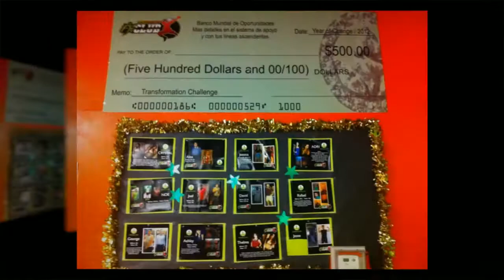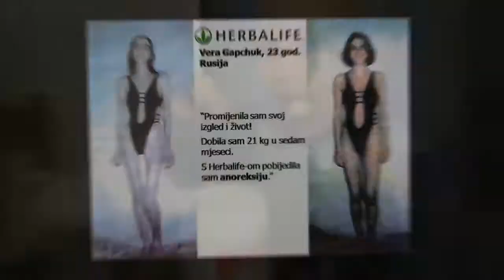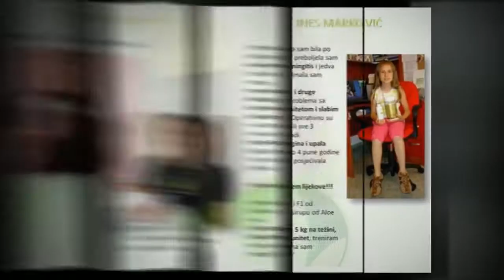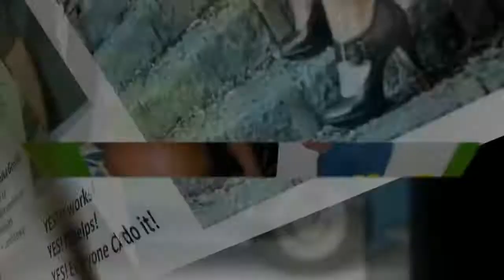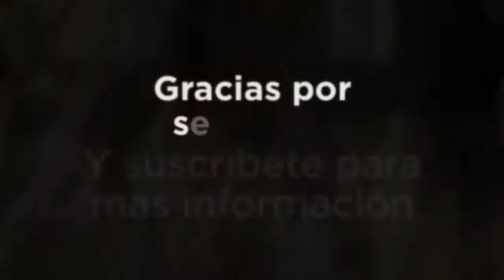Testimonios Reales Hechos Herbalife De Gente Con Resultados